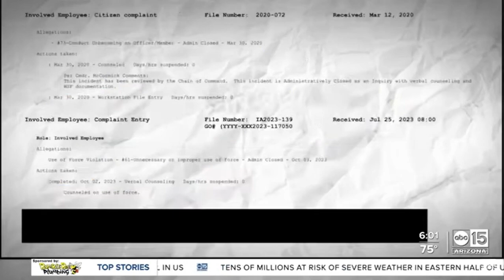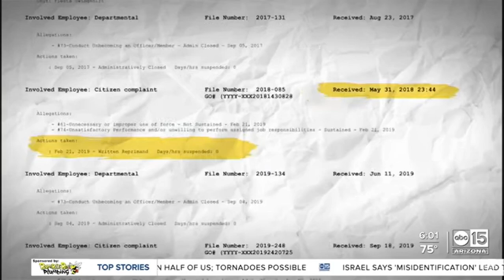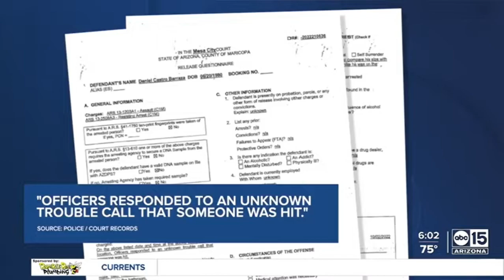mesa cops beats man for defending goddaughter against predator